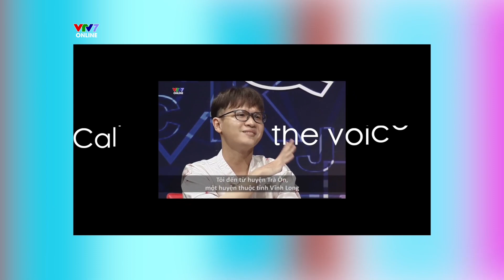IFOS10 | VOTW 02 | NHƯ Ý - BÌNH DƯƠNG: Describe a musical instrument you'd like to be able to play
Đừng bỏ lỡ cơ hội đến với trường quay IFO VTV7 và tham gia bài thi mock test IELTS Speaking cùng giám khảo IELTS nhé

🔔IELTS Face-Off mùa 9 - IT'S TIME TO STUDY IELTS lên sóng lúc:
👉9:00 pm (GMT+7) Thứ 4 và Thứ 7 hàng tuần trên kênh VTV7 và ứng dụng VTVGo
👉9:00 pm (GMT+7)  Thứ 5 và Chủ nhật hàng tuần trên kênh YouTube IELTS Face-Off